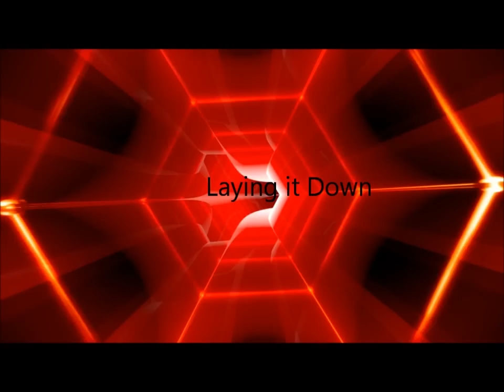Rift Laying it Down - Asphodel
Laying it Down PvPing on the server Asphodel